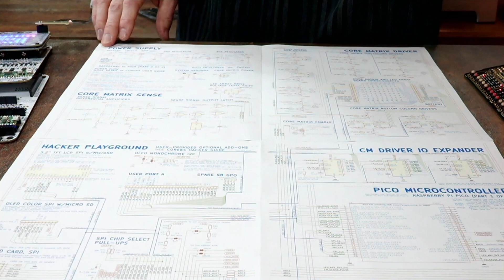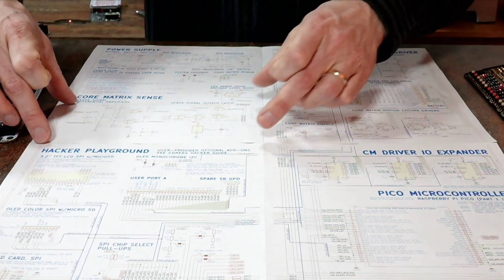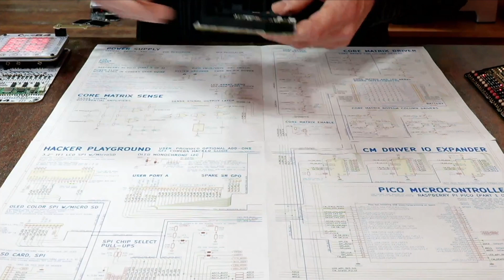Core64 Pico W Announcement - Interactive Core Memory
Announcing the updated full size Core64 version! This version moves to a  Raspberry Pi Pico W which is much easier to solder to the logic board than the Teensy 3.2 I used initially.

The Core64 kits are designed to provide you the experience of weaving your own core memory, learning how core memory works, and then leaving the door wide open for experimenting and interacting with core memory.

I currently offer two versions of the Core64 Interactive Core Memory kit. This video focuses on the full size version which places all of the electronics to control the core memory in plane view in the front/bottom area of the circuit board. The other version is Core64c ("c" stands for compact) which places all of the electronics behind the cores/LEDs. The functionality and firmware is the same between both kits and they share the same Core Matrix and LED Array.

I look forward to seeing many of you at VCF East 2023!

Special thank you to @PCBWay for sponsoring the Core64 Hack Board prototypes! Great work on those boards.

Some of the add-on items mentioned in the video:
for “oled display 0.96 i2c”